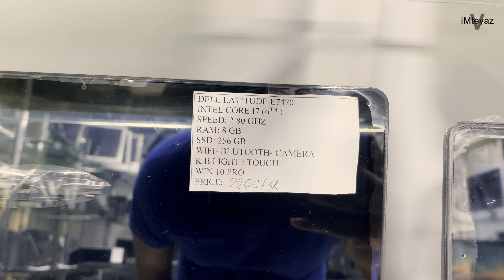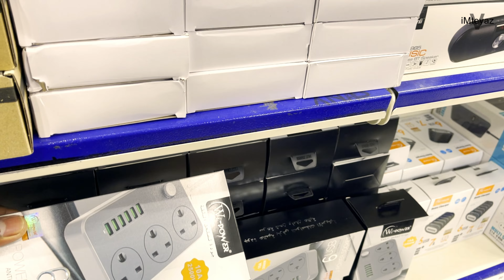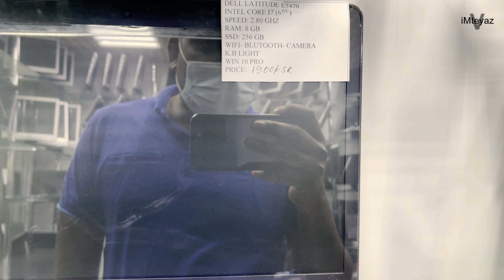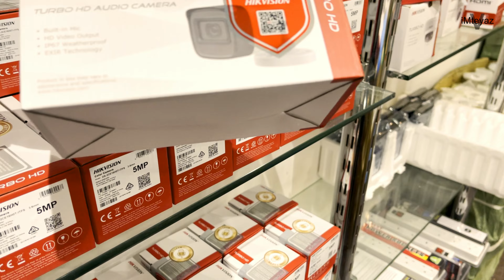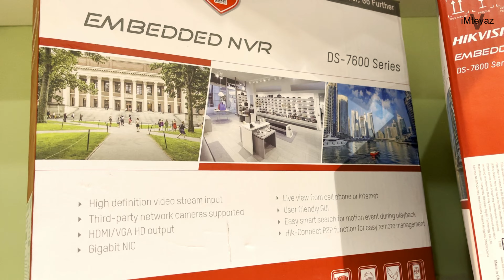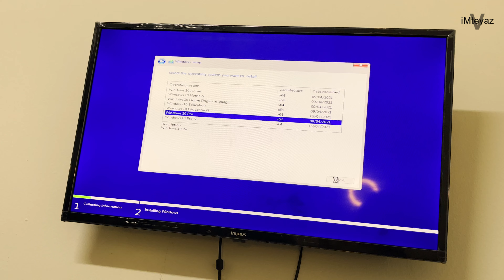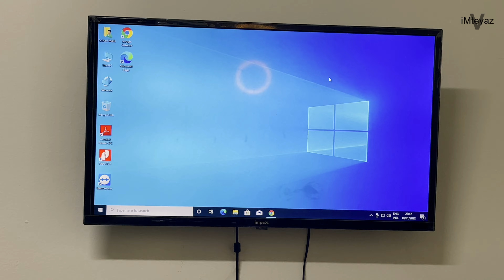Hum Kya Karte Hai Saudi Arab Me ? Second Hand Laptop and Computer Market | Riyadh Computer Market 4K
Hello, friend my name is Mohammad Imyeaz Alam I am from India and I am living in Riyadh Capital of Saudi Arabia and I am working as an IT Engineer in a Private Company.

MY FILMING GEAR :
● iPhone 12 Pro Max
● GoPro Hero 9 Black
● Asus Laptop Tuf Dash F15
● Benro BK10 Mini Tripod
● Rode NT-USB Mini Studio quality USB Microphone
● Rode Wireless Go II Dual Channel Wireless Microphone System
● Hard drive 4 TB
● Sandisk SSD
● Selfie Stick with Tripod